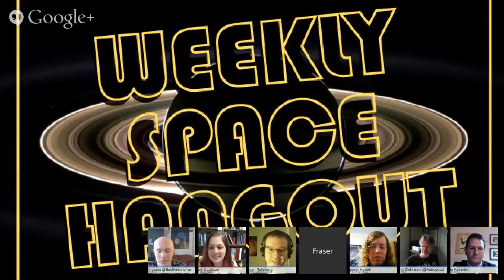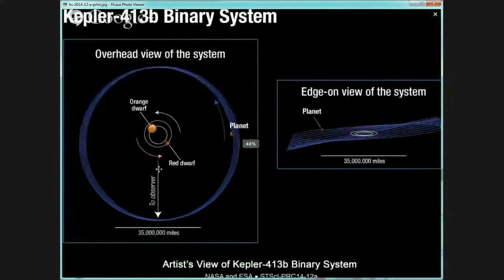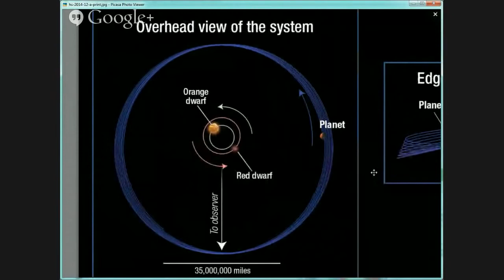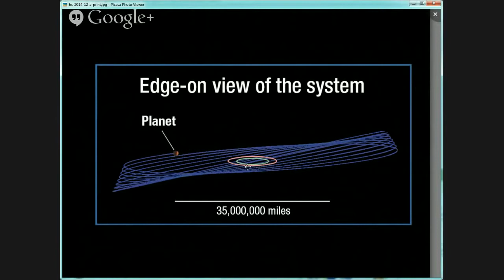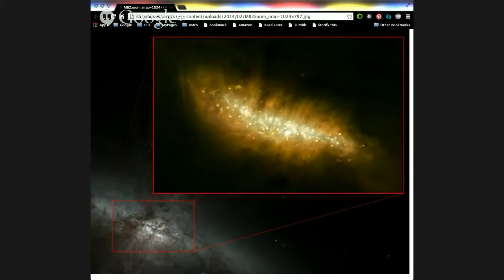02/07/14--Weekly Space Hangout - New Impact on Mars & A Wobbly Planet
Host: Fraser CainAstrojournalists: Scott Lewis, Nicole Gugliucci, Morgan Rehnberg, Brian Koberlein, Elizabeth Howell, Amy Shira Teitel, David DickinsonThis Week's Stories:Morgan Rehnberg (cosmicchatter.org / @cosmic_chatter):New Mars impact craterNicole Gugliucci (cosmoquest.org / @noisyastronomer):Weird Asteroid Itokawa Has a Dual PersonalityShiny new radio image of M82 (but no supernova afterglow)David Dickinson (@astroguyz):Venus in 2014Progress+launches for FebruarySpace History-Curious Artifacts Sent Into SpaceElizabeth Howell (@howellspace):Astronomy Podcast Enters Sixth Year — And We'd Love For You To Contribute!Super-Earths Could Be More 'Superhabitable' Than Planets Like OursBrian Koberlein (@briankoberlein); Scott Lewis (@baldastronomer); & Elizabeth Howell (@howellspace):'Wobbly' Alien Planet Has Weird Seasons And Orbits Two StarsAmy Shira Teitel (@astVintageSpace):When galaxies collide!Scott Lewis (@baldastronomer):GaiaWe record the Weekly Space Hangout every Friday at 12:00 pm Pacific / 3:00 pm Eastern. You can watch us live on Google+, Universe Today, or the Universe Today YouTube page.